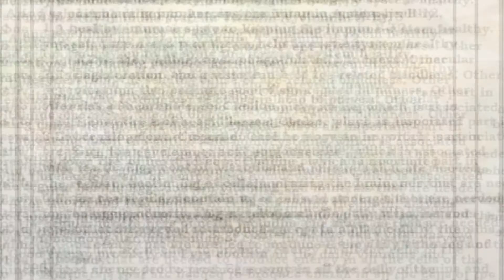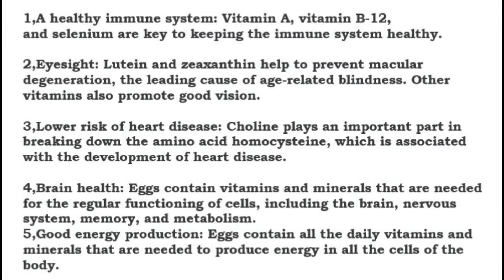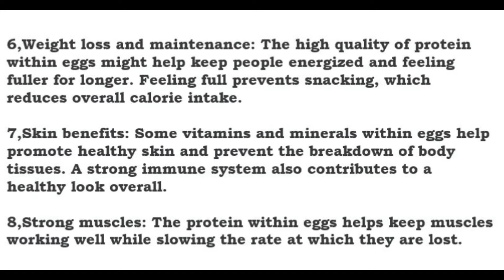boiled egg benefits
4Medical & Technology
treatmentofà¤—à¤‚à¤œà¤¾à¤ªà¤¨
treatment of hepatitis c
treatment of diabetes
treatment of hepatitis b
treatment at home
treatment acne
treatment after delivery
treatment after electric shock
treatment asthma
treatment after heart attack
treatment alopecia areata
treatment after waxing
treatment and management of type 1 diabetes
treatment adhd
a treatment for sherry
a treatment in film
a treatment for wellness
a facial treatment
a sewage treatment plant
a keratin treatment
treatment by quran
treatment back pain
treatment body
treatment black magic
treatment by leech
treatment by surah rehman
treatment body pain
treatment by doctor
treatment by music
treatment by rajiv dixit
hepatitis b treatment
hepatitis b treatment 2018
hepatitis b treatment in hindi
hepatitis b treatment in telugu
hepatitis b treatment in tamil
hepatitis b treatment in urdu
hepatitis b treatment in homeopathy
treatment cough
treatment chicken pox
treatment chest pain
hepatitis c treatment
hepatitis c treatment with pigeons
hepatitis c treatment in urdu
vitamin c treatment for hair
hepatitis c treatment 2019
vitamin c treatment for face

Eggs are a very good source of inexpensive, high quality protein. More than half the protein of an egg is found in the egg white along with vitamin B2 and lower amounts of fat than the yolk. Eggs are rich sources of selenium, vitamin D, B6, B12 and minerals such as zinc, iron and copper.